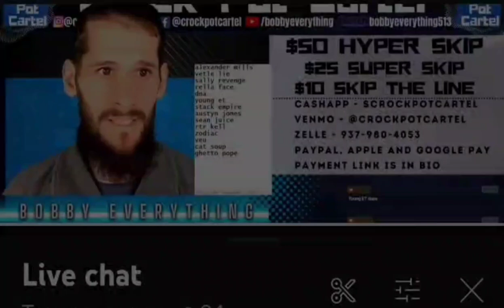Crock Pot Cartel - I Got Too Many Poles (Review)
Listen to Stacks - I Got Too Many Poles by $tacks Empire on SoundCloud